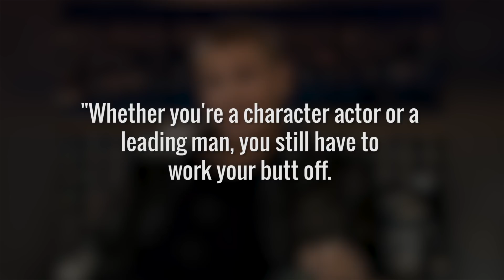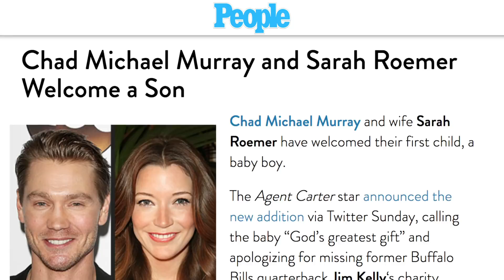Why This Once Rising Star Is Famous No More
Chad Michael Murray looked well on his way to becoming a bona fide Hollywood leading man in the early 2000s. His role as Lucas Scott in the hit CW drama series, One Tree Hill, brought him a lot of notoriety, and he even tapped into some big screen roles in movies like House of Wax, Freaky Friday, and A Cinderella Story. The sky seemed to be the limit for this emerging star.

So, what happened to Murray after such a hot start in showbiz? Is he just taking a break from the fame game or has his acting career hit the brakes? Here’s why Hollywood won’t cast Chad Michael Murray anymore.

Leaving One Tree Hill | 0:00
Career peak | 1:05
Under the radar roles | 1:53
Quiet life | 2:56
Other interests | 4:05